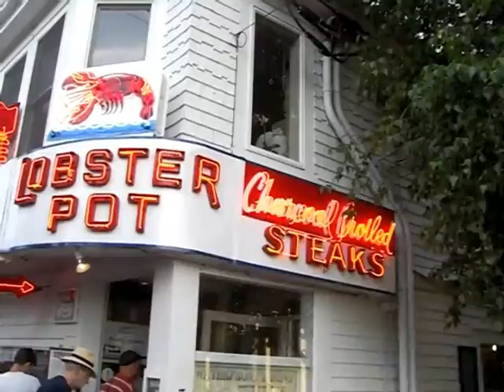Cape Cod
we took a  boat over to cape cod from boston.. nice little town..